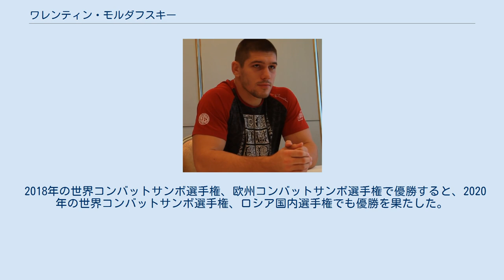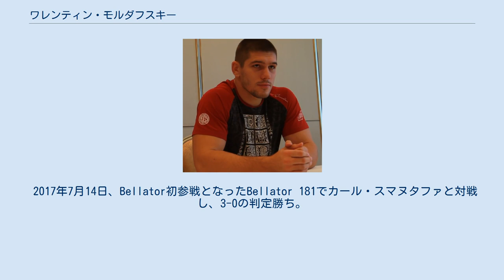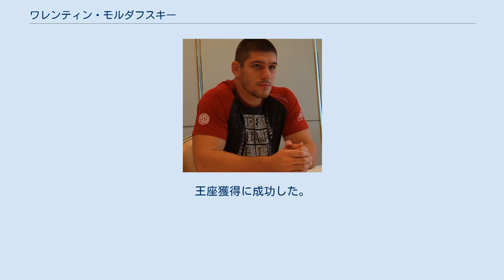ワレンティン・モルダフスキー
ワレンティン・モルダフスキー（ロシア語: Валентин Молдавский、英語: Valentin Moldavsky、1992年2月6日 - ）は、ロシアの男性総合格闘家、サンビスト。
ルハーンシク州ノボプスコフ出身。
ヒョードル・チーム所属。
現Bellator世界ヘビー級暫定王者。
 2018年の世界コンバットサンボ選手権、欧州コンバットサンボ選手権で優勝すると、2020年の世界コンバットサンボ選手権、ロシア国内選手権でも優勝を果たした。
 アマチュア総合格闘技で6戦5勝の戦績を残し、2015年にプロデビュー。
 2015年12月29日、RIZIN初参戦となったRIZIN FIGHTING WORLD GRAND-PRIX 2015 さいたま3DAYS SARABAの宴で内田雄大と対戦し、リアネイキドチョークで1R一本勝ち。
 2016年9月25日、RIZIN FIGHTING WORLD GRAND-PRIX 2016 無差別級トーナメント 開幕戦の無差別級トーナメント1回戦でカール・アルブレックソンと対戦し、3-0の判定勝ち。
 2016年12月29日、RIZIN FIGHTING WORLD GRAND-PRIX 2016 無差別級トーナメント 2nd ROUNDの無差別トーナメント2回戦でシモン・バヨルと対戦し、3-0の判定勝ち。
 2016年12月31日、RIZIN FIGHTING WORLD GRAND-PRIX 2016 無差別級トーナメント FINAL ROUNDの無差別トーナメント準決勝でアミル・アリアックバリと対戦し、1-2判定負け。
 2017年7月14日、Bellator初参戦となったBellator 181でカール・スマヌタファと対戦し、3-0の判定勝ち。
 2020年8月21日、Bellator 244でロイ・ネルソンと対戦し、3-0の判定勝ち。
 Bellator世界王座獲得 2021年6月25日、Bellator 261のBellator世界ヘビー級暫定王座決定戦でヘビー級ランキング1位のティモシー・ジョンソンと対戦し、3-0の5R判定勝ち。